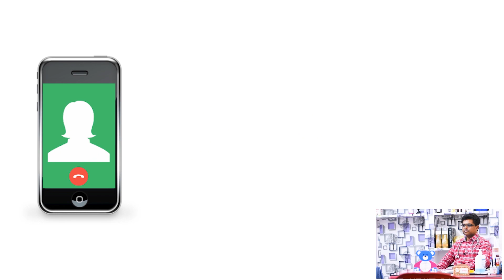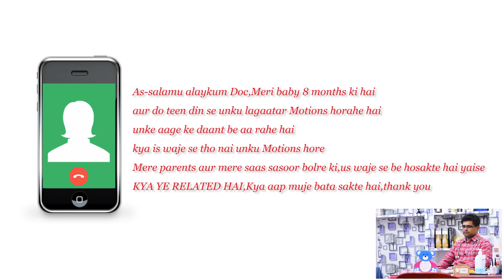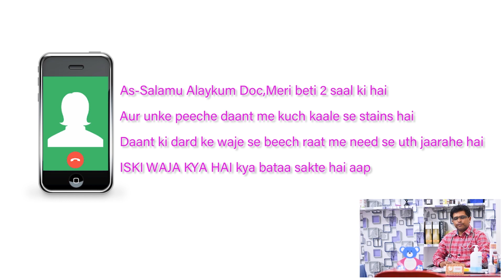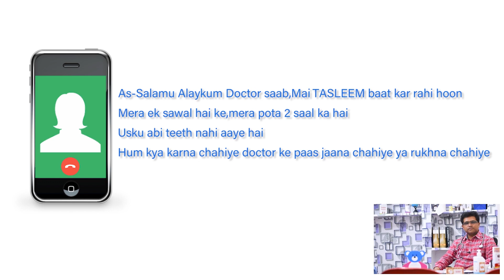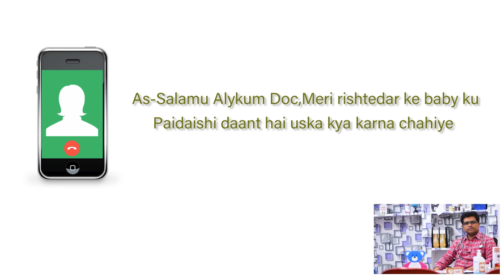Babies me daant aatey waqt motions hotey hai kya?? Answered by Dr.MASTAN VALI(Paediatrician)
Babies me daant aatey waqt motions hotey hai kya?Dental caries aur tooth eruption  problems ke baare me,ye video me dekhinge.Mai Dr.Mastan Vali, Consultant Paediatrician & Neonatologist..